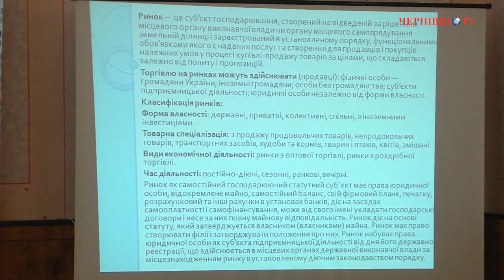Перший етап круглого столу на тему: «Хто господар на ринках міста Чернівці?». Повна відеоверсія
Галина Єреміца